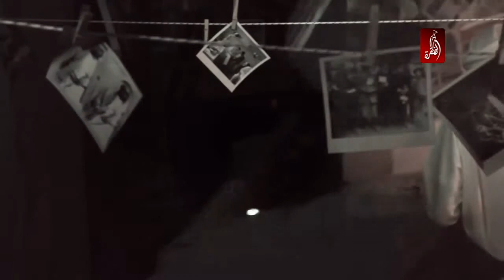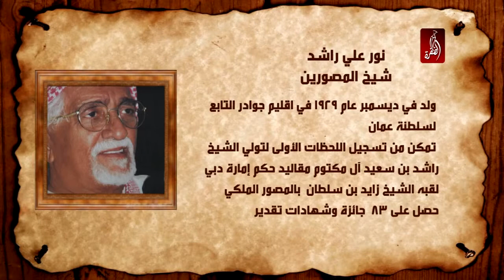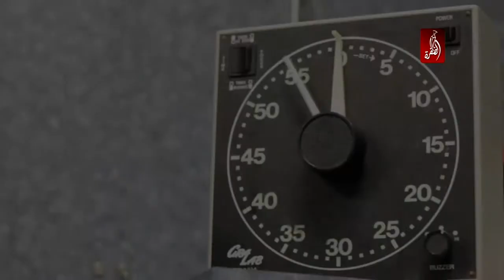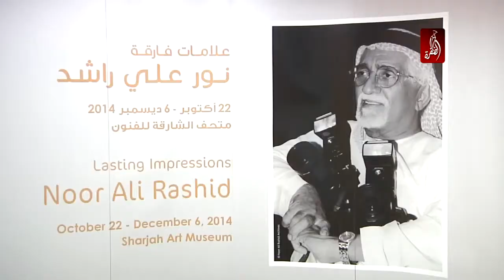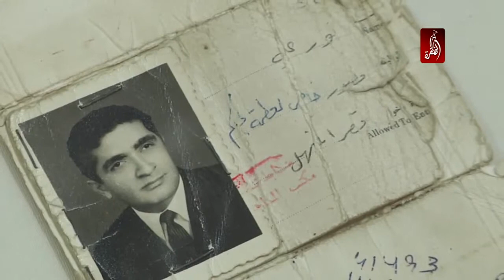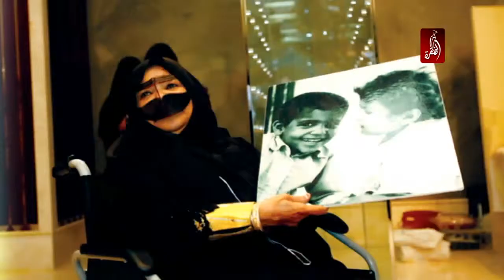برنامج اول من الحلقة 9، حكاية التصوير في دولة الامارات العربية المتحدة - قناة الظفرة